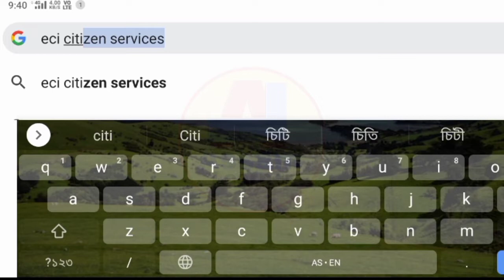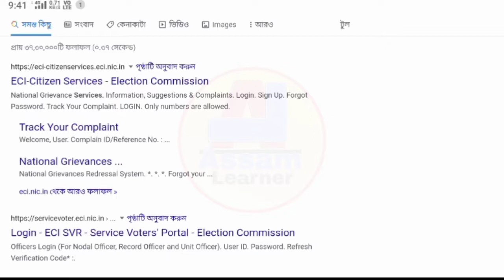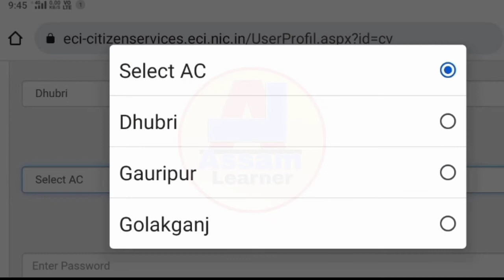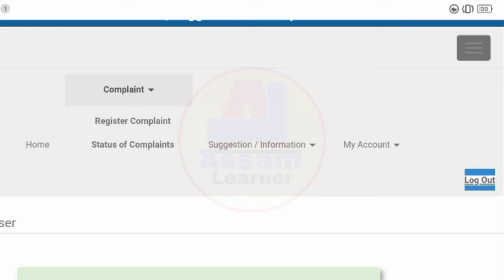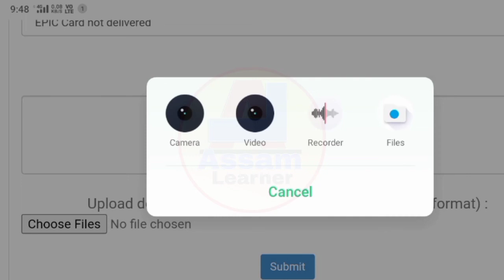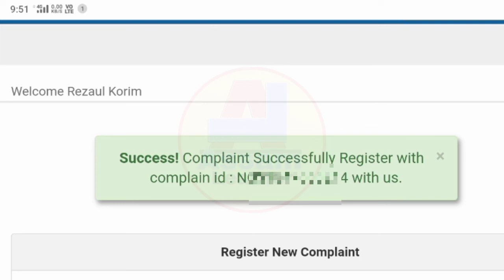New Voter Portal Launch In Assam 2022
👉 Assam Voter Card Replacement Website Launch

👉 2014-15 Voter Id Card New Update 2022

👉 You Have Don't Received Voter Id Card. Then Help You The Video

👉 (Video Keywords)

(1) new voter portal launch in assam 2022
(2) voter portal in assam
(3) assam new voter portal
(4) assam voter website
(5) assam voter website 2022
(6) ncs portal assam 2022
(7) assam voter card replacement online 2022
(8) assam pvc voter card online 2022
(9) assam voter card news 2022
(10) assam voter card new update 2022
(11) assam learner
(12) eci assam,eci portal assam
(13) nvsp new portal assam
(14) nvsp new portal assam 2022

👉 Any Inquiry Please Comment On The Video